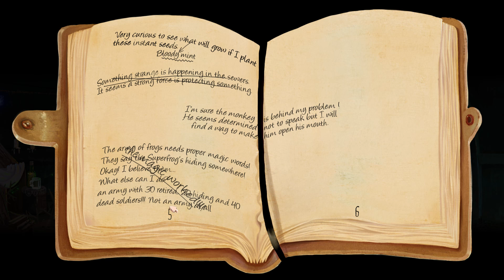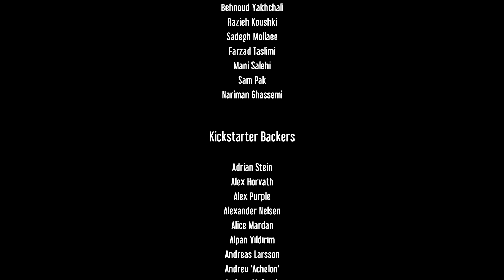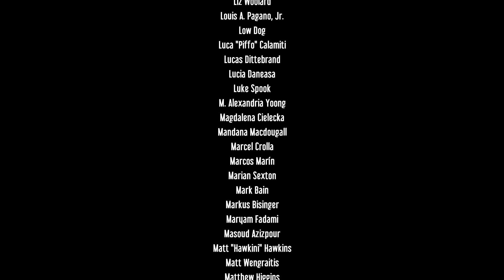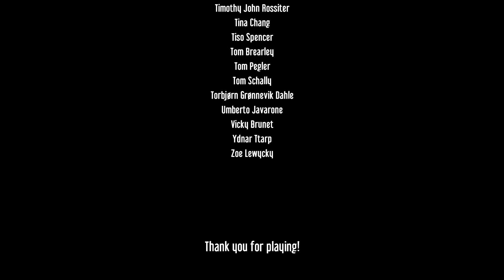Memoranda ENDING - Walkthrough Gameplay (No Commentary) (Indie Adventure Puzzle Game 2017)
Memoranda Ending - Gameplay Walkthrough Part 5 (No Commentary Playthrough Let's Play) (Indie Adventure Puzzle PC Game 2017)
Memoranda is released on PC (Steam and GOG) on January 25th 2017
This full game complete walkthrough will include a review, all puzzle guides, all areas, chapters and levels, secrets and easter eggs, main story line, all cutscenes game movie cinematics, ending of the single player game for PC.

Memoranda is a 2D point and click adventure game inspired by author Haruki Murakami’s surreal short stories.The game tells the story of a young lady who gradually realizes that she is forgetting her own name. But is she really losing her memory?
The story is inspired by various Haruki Murakami short stories that describe a surreal world full of lonely characters.

Features: A classic 2D point and click adventure game in a magic realism setting, unique and beautiful hand-drawn full-HD 2D graphics, inspired by many of Haruki Murakami’s short stories, original soundtrack with more than 15 tracks, thousands of lines of dialog with English voice over, meet more than 35 characters in 40 different locations.